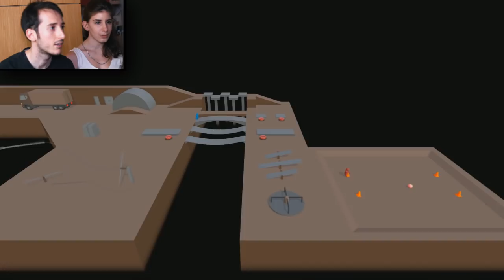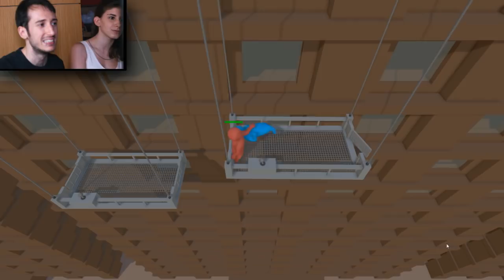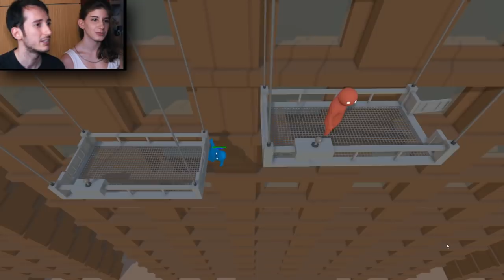IL GIOCO PIU' DIVERTENTE AL MONDO - GANG BEAST CON LA MIA RAGAZZA #1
6'000 Mi Piace?
Suggeritemi Giochi Supidi e assurdi indie da fare per i prossimi episodi.

SkyJump: googolate skyjump è il primo risultato, youtube non mi fa mettere il link -_-